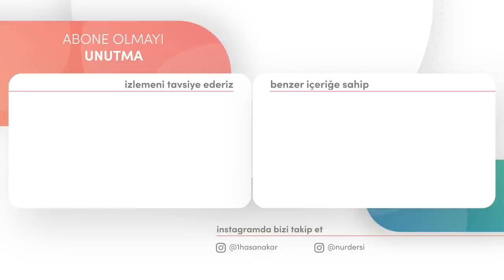ŞEY DENİLEN HER ŞEY HAYATTAN YARATILMIŞ | YirmiDokuzuncuSöz - 8.Bölüm